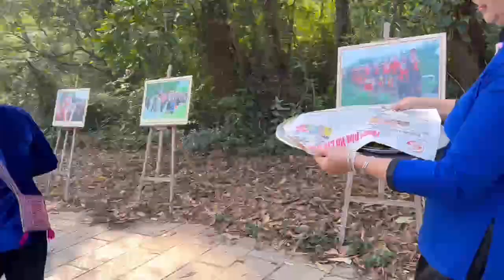Du lịch làng văn hoá các dân tộc xuân 2024